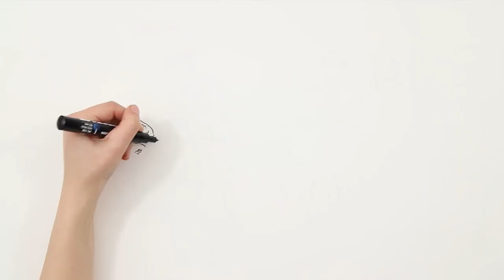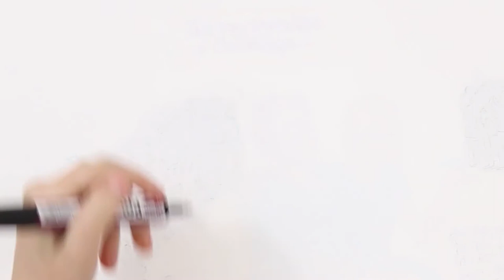RCNI Edit 26022015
The brand new RCNi revalidation video is here to help you understand the impact revalidation will have on you.